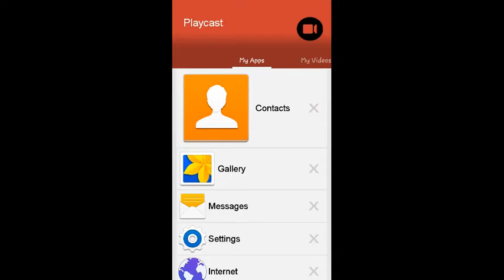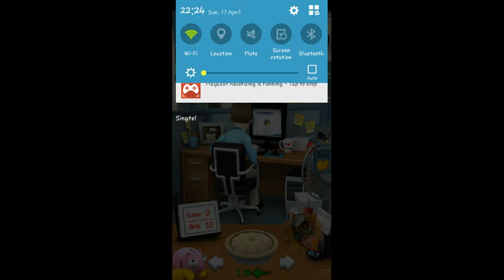YOU ARE JERK!!